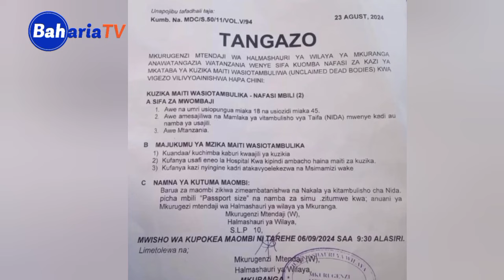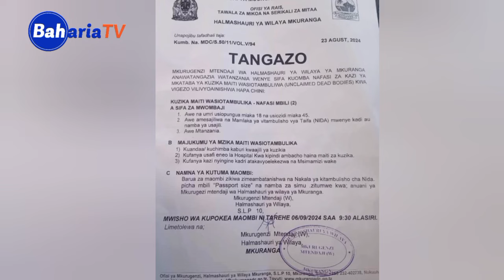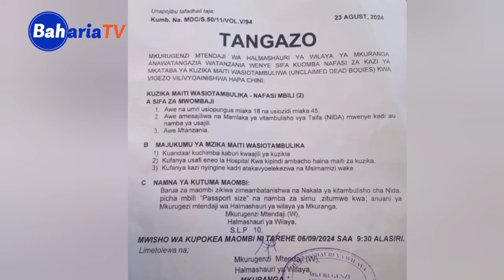Pawaka MKURANGA; WAKILI MADELEKA KUFUNGUA KESI MAHAKAMANI ||KUHUSU TANGAZO LA KUWAZIKA WASIOJULIKANA